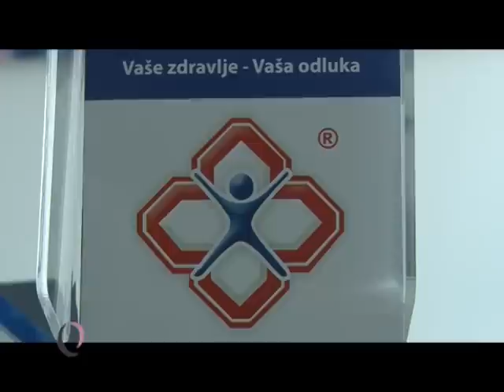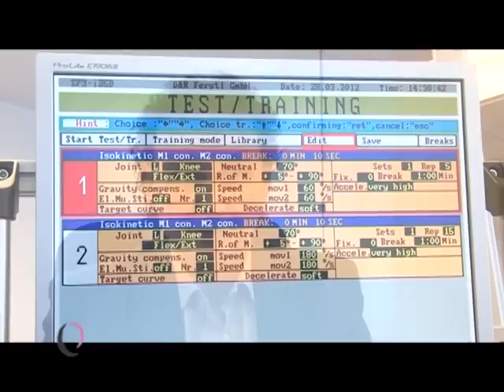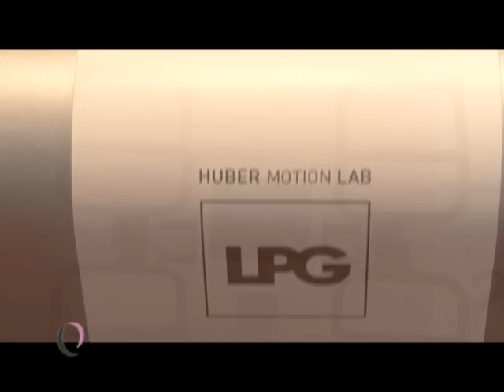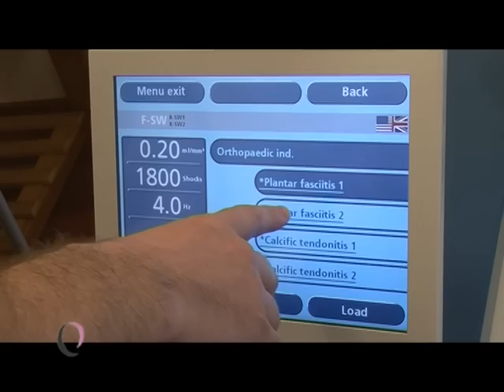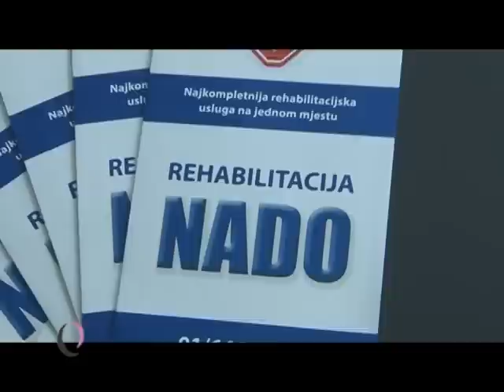Rehabilitacija NOVA- REHABILITACIJA, FIZIKALNA TERAPIJA, IZOKINETIKA, SPORT, ZDRAVLJE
Trakcija kralješnice, dekompresija, fizikalna terapija, istezanje kralješnice, triton, hzzo,